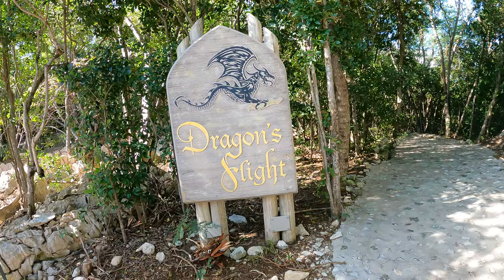THE MOST INCREDIBLE ZIPLINE IN THE WORLD! Labadee, Haiti. Symphony of the Seas. Royal Caribbean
We did a zipline over the Caribbean Sea in Labadee, Haiti at @RoyalCaribbean private resort. It was so fun! We cruised on the Symphony of the Seas.

Start of big zip line 2:45

00:00 Intro and "warm up" zip line
02:45 Big Zip Line